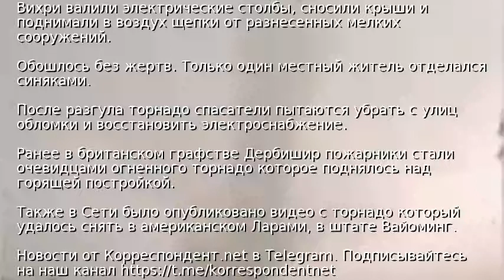По окрестностям города в Китае пронеслись торнадо